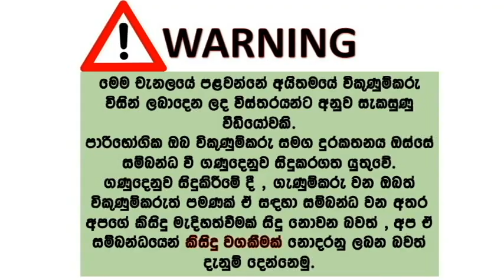ikman lk wahana | vehicle for sale in srilanka| Vahana sale srilanka